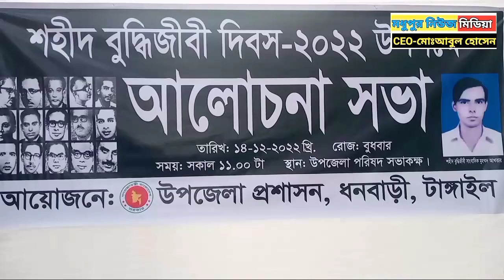ধনবাড়ীতে শহীদ বুদ্ধিজীবী মুহম্মদ আখতারের নামে একটি সড়ক বাস্তবায়ন।